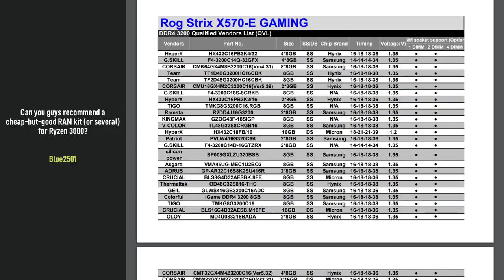PCPer Mailbag #61 - Possibly Better Than a Lump of Coal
We're back with our Q&A Mailbag series. To ask a question for a future episode, leave a comment on this video.

*Questions*
01:21 - What is/was “that piece” of computer hardware that you kept in your system until driver support ended or it finally went to silicon heaven, and why?

02:43 - What do you think of "high" frame rate live video/movies? I still wish it would happen and people would stop being so stubborn about it because they're "weirded out" by it because of the standards we've had for so long. I want our displays and our content to be windows, damnit!

04:52 - I bought a Ryzen 7 1700X and X370 motherboard when they were first released partially because of the promised upgrade path. AMD has really delivered on AM4 upgrades. Recently MicroCenter had the 2700x for $130, but I missed the sale. My question - do you think the 8-core Ryzen 3000 parts will be similarly discounted next year? Is a discount less likely because Zen 2 is TSMC 7 nm instead of a less popular GloFo 12 nm for Zen+? A cheap 2700x is tempting, but if the 3000-series prices come down next year I may hold out rather than doing multiple upgrades. I primarily game, but next year's Xbox and PS5 may be faster than the 1700X which could increase requirements for future games.

07:26 - Was Intel's 7400-series Xeons a response to the mult-icore AMD Opterons in the multi-CPU multi-core enterprise space?

09:21 - Can you guys recommend a cheap-but-good RAM kit (or several) for Ryzen 3000?

11:45 - I'm spec'ing out a Mini-ITX build for gaming (no streaming, Plex, etc.) and looking at either the 9600K or 9700K. The latter has 2 more cores, and a slightly higher boost clock (though a slightly slower base clock if that matters). Other than the 2 core difference (and minor boost clock difference), is there anything that makes the 9700K faster than the 9600K?  Maybe put another way:  is there anything about an i7 chip that makes it inherently faster than an i5, once you factor out the clocks and cores?

13:38 - When companies send you processor review samples, like the 10980XE, do you have to return them?

14:47 - Jim, as a Lebanese gentleman, what are your favourite Lebanese foods?